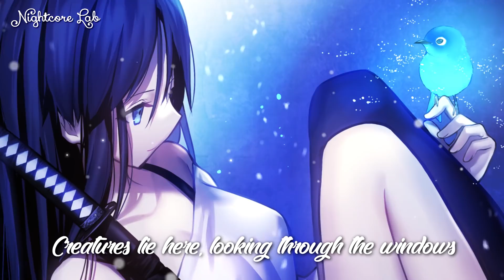Nightstep - Monster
• Anime: Fan art by Shinooji

• Song by: Meg & Dia - Monster

• Remix by: DotEXE

• Support them

• Lyrics:
[Chorus]
Monster, how should I feel?
Creatures lie here, looking through the windows

[Pre-Drop]
Monster, how sh-ou-ou-ou-ou, fe-feel-el-el-el
Monster, how sh-ou-ou-ou-ou, fe-feel-el
Monster, how sh-ou-ou
Monster, monster, monst-, monst-, monst-, monst-

[Drop]
Through the windows
Fee-el-el-el, el-el
How should I-I-I?
Fee-el-el-el, el-el
How should I – feel?
Fee-el-el-el, el-el
How should I-I-I?
Fee-el-el-el, el-el
Through the windows
Fee-el-el-el, el-el
How should I-I-I?
Fee-el-el-el, el-el
Fee-el-el-el, el-el
How should I-I-I?
Fee-el-el-el, el-el
Through the windows

[Chorus]
Creatures lie here, looking through the wind-

[Pre-Drop]
Monster, how sh-ou-ou
Monster, monster, monst-, monst-, monst-, monst-, monst-

[Drop]
Through the windows
Fee-el-el-el, el-el
How should I-I-I?
Fee-el-el-el, el-el
Fee-el-el-el, el-el
How should I-I-I?
Fee-el-el-el, el-el
Through the windows
Fee-el-el-el, el-el
How should I-I-I?
Fee-el-el-el, el-el
Fee-el-el-el, el-el
How should I-I-I?
Fee-el-el-el, el-el
Through the windows